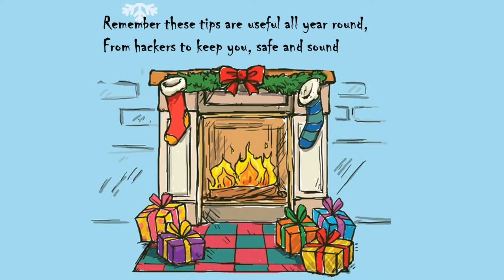Have A Secure Christmas!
Cyber Security Tips for a Secure Christmas